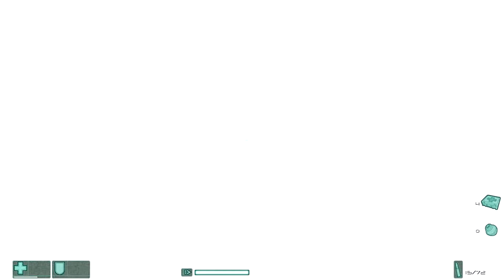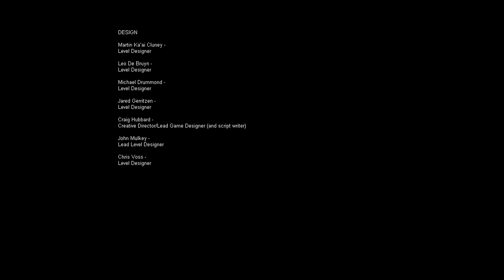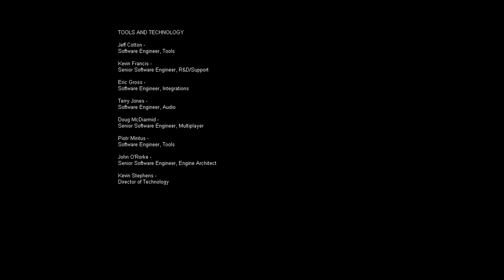F.E.A.R SON Bölüm ALMA WADE SERBEST